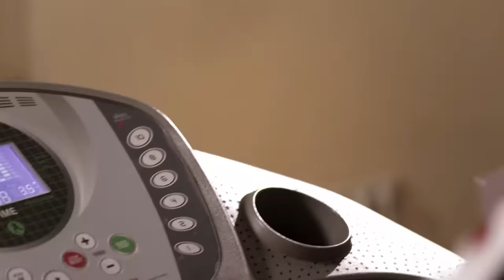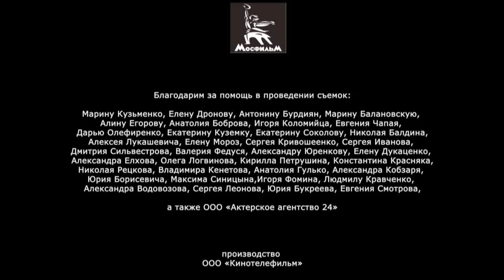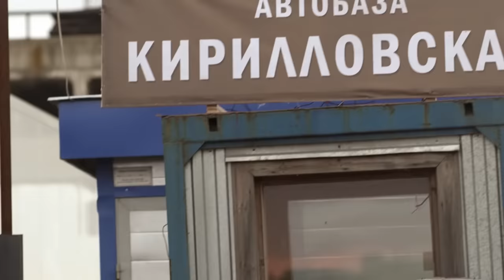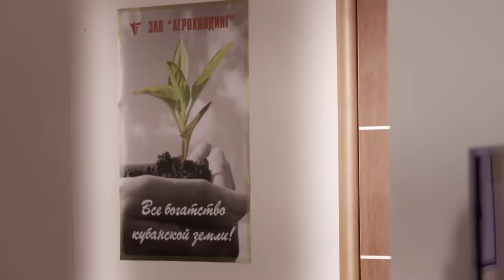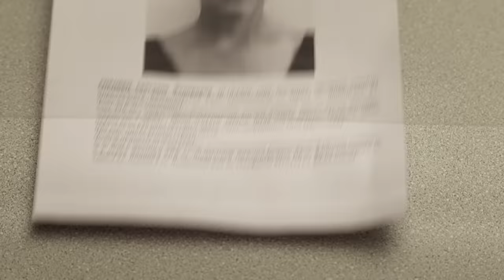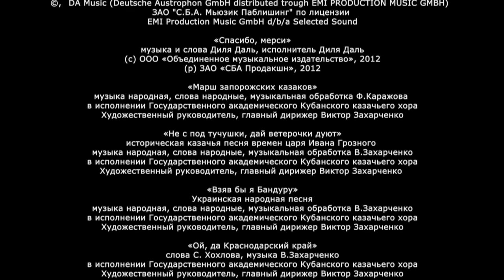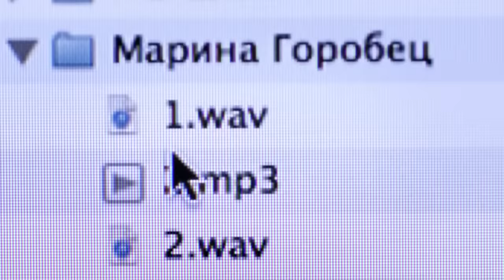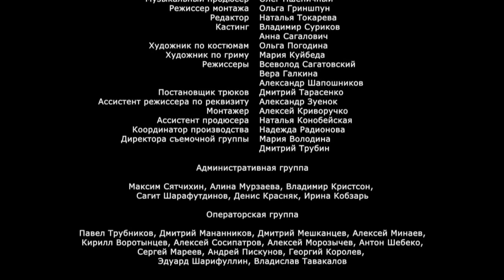КРИМИНАЛЬНАЯ ИСТОРИЯ НА РЕАЛЬНЫХ СОБЫТИЯХ! ПРЕСТУПНЫЙ КЛАН УПРАВЛЯЛ ЦЕЛОЙ СТАНИЦЕЙ В 2010-М! Станица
2010 год. Кубанская станица Лощинская, оазис процветания среди кризисной разрухи: плотно засеяны поля, знатно ухожены фермы, население трудоустроено и сыто. Что это - колхозный капитализм или когда-то обещанный коммунизм? Ни то и ни другое. Это - блистательный семейный бизнес лихой казачки Надежды Волковой, крестной мамы здешних мест. И, как всякий успешный бизнес, поднятый с нуля в 90-е, он замешан на крови... В один прекрасный день в станицу Лощинская приезжает Марина Горобец, в недавнем прошлом – замужняя женщина, директор молочного хозяйства в соседнем районе, а нынче - безработная и разведенная красавица в расцвете лет...

Детектив, драма, криминальный фильм.
Режиссер: Владимир Шевельков.
В ролях: Нина Усатова, Мария Шукшина, Павел Трубинер и др.